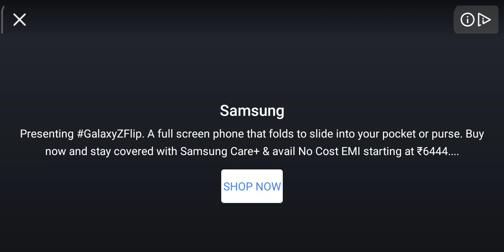Pgla Vs. Setubal :- DLS 20 Gameplay